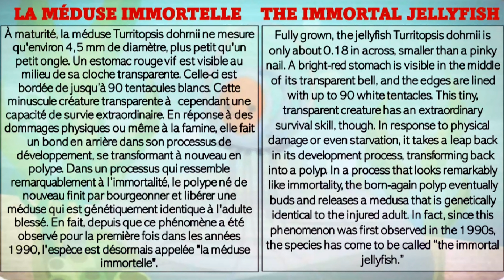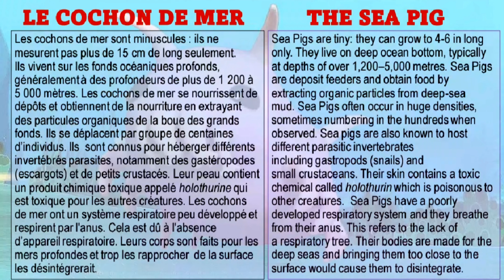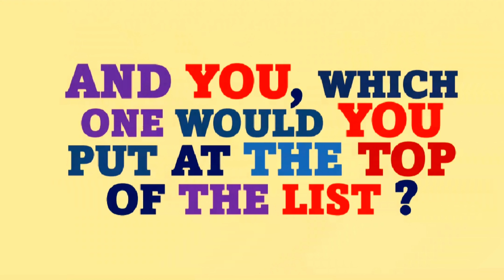☆Octonauts AMAZING sea creatures IN REAL LIFE ☆TOP 6 ☆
1- The tardigrade - Le tardigrade

2- The snapping shrimp - La crevette-pistolet

3- The immortal jellyfish - La méduse immortelle

4- The blobfish - Le blobfish

5- The mantis shrimp - La crevette mante

6- The sea pig - Le cochon de mer